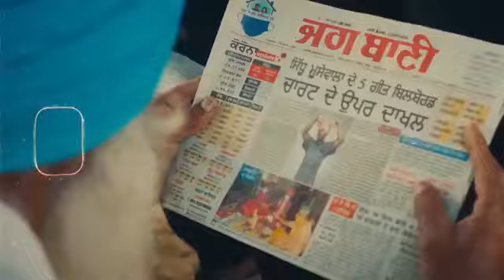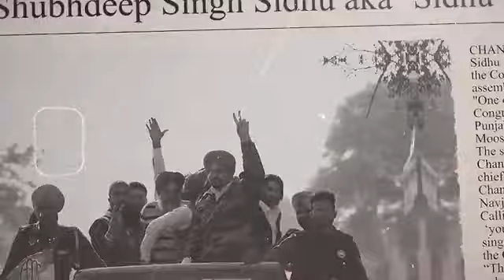After_Life__Official_Video__Arbaz_Butt___Sidhu_Moose_Wala___New_Punjabi_Song_2023(360p)